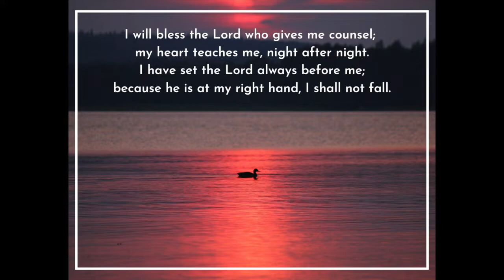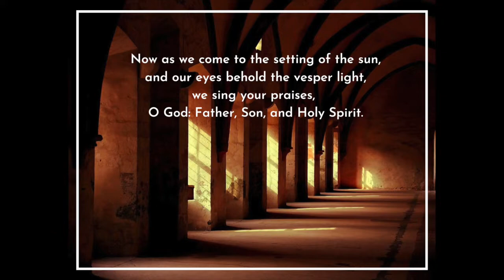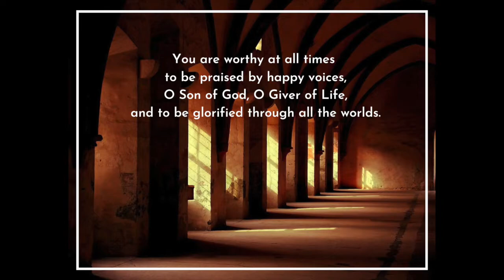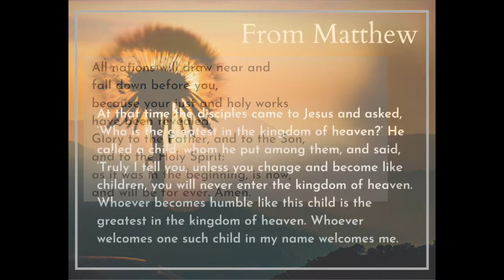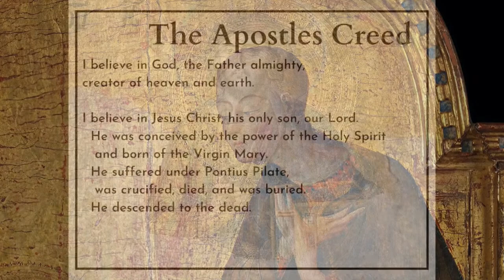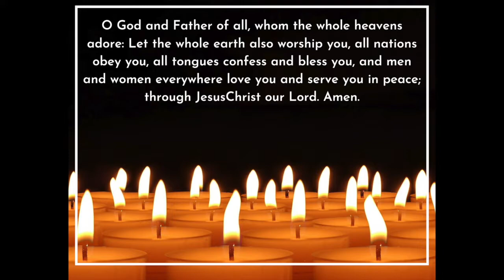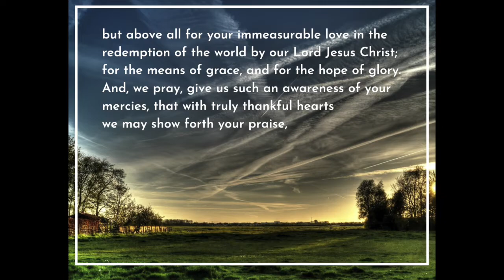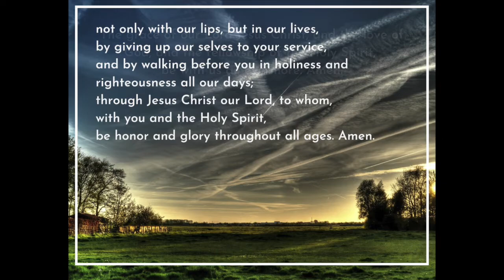Evening Prayer 16 June